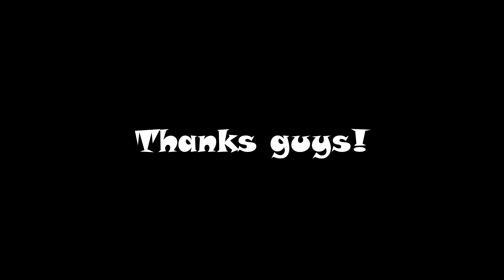The Nostalrius Refugee Series | Kronos WoW Leveling | LvL 12-14